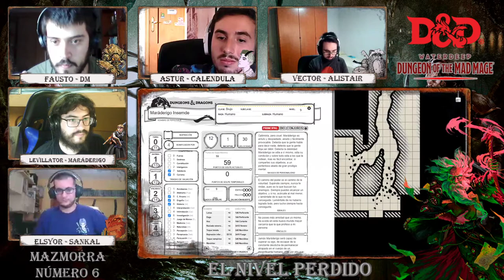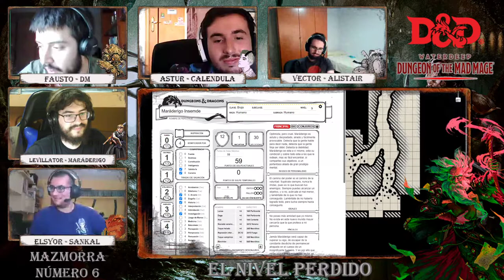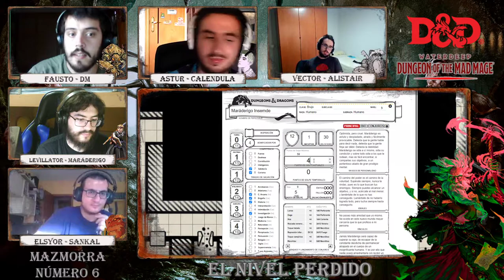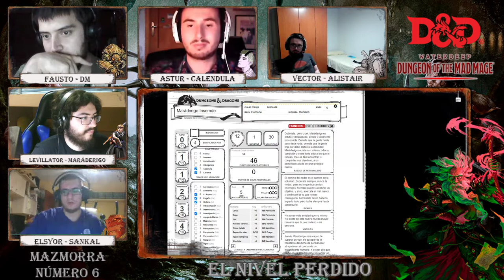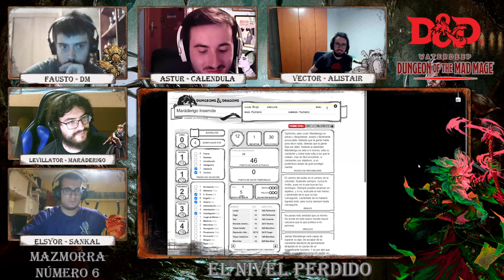D&D - La Mazmorra del Mago Loco - Nivel 6 - El Nivel Perdido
¡Buenas, viajeros de Waterdeep!
Os presentamos el proyecto de la Mazmorra del Mago Loco, un compendio de Aventuras para Dungeons & Dragons 5e esparcidas entre diferentes canales de contenido rolero de habla hispana. Nuestro Master, Fausto, de Roleros con Sombrero, dirigirá la campaña al completo entre grupos de aventureros para generar una magnánima e increíble aventura para unir cuantos más creadores mejor.

Sexto One Shot: El Nivel Perdido
Tras expulsar a un grupo de moles sombrías de las minas de hierro de la ciudad, este se marchó a la Mazmorra bajo la Montaña, revelando en su camino unas antiguas ruinas que llevan si las leyendas son ciertas a la tumba de Melkar, rey de los enanos Melairkyn, quien fue enterrado junto a la joya de Midas, un orbe que puede transformar la piedra en oro.